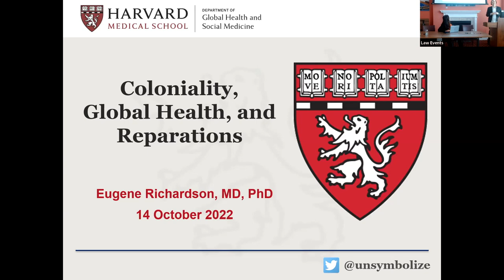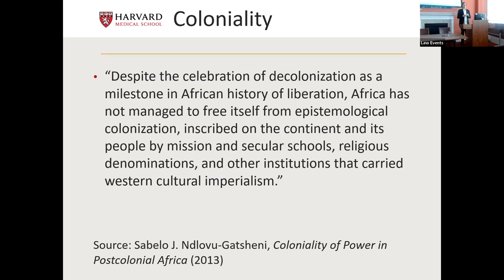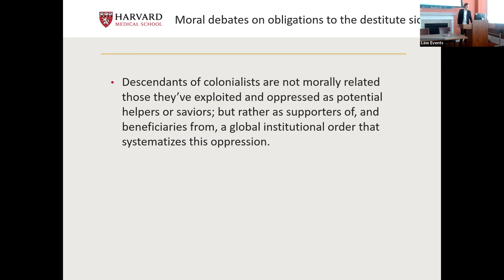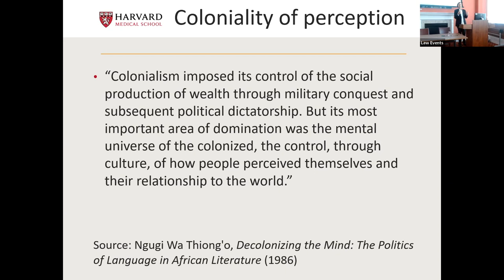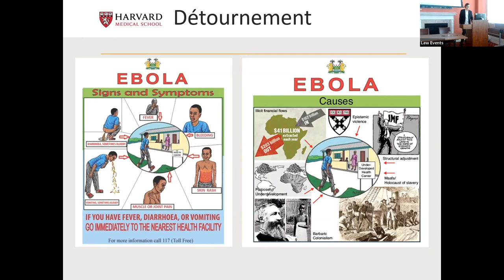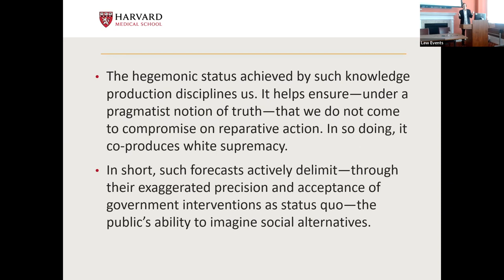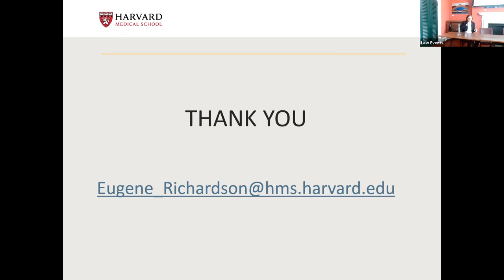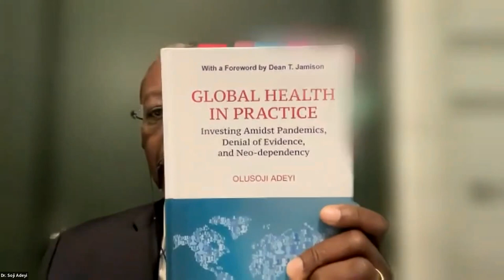Recalibrating Global Justice Philosophy - Racism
Panel - Racism

Chair: Anna C. Zielinska, IRG-GHJ, University of Lorraine, France
- Dr Eugene Richardson, MD - Harvard Medical School
- Dr Olusoji Adeyi, formerly World Bank, Global Fund, UNAIDS; book - "Global Health in Practice"

Health inequalities and deprivations across countries have often served as initial motivations for global justice philosophers, but their primary philosophical focus, debates, and final normative guidance has been far removed from real world health concerns and crises, and offered little help during the COVID pandemic. With over 25 million or more excess pandemic related deaths and long term harms, a destabilised world order, and widening global inequality, global and social justice theories that treat health as a minor issue, or that have little to say about the many multiple dimensions of health inequity and injustice that have occurred require major recalibration.

In this conference, we brought to the forefront philosophical and pressing global policy issues that can help recalibrate global justice philosophy to be more relevant, legitimate, and useful. Senior philosophers and policy makers presented on issues of racism, sex/sexuality, and philosophical methodologies.

About IRG-GHJ

Since 2020, the Independent Resource Group for Global Health Justice (IRG-GHJ), founded by Sridhar Venkatapuram, Associate Professor of Global Health & Philosophy at King’s College London has aimed to provide political philosophy perspectives on global health justice and injustices which were made blatant in the context of the Covid-19 pandemic.  This second annual IRG-GHJ conference considers the need to think not only on issues of global health justice, but more fundamentally about the philosophy of global justice itself.

Health inequalities and deprivations across countries have often served as initial motivations for global justice philosophers, but their primary philosophical focus, debates, and final normative guidance has been far removed from real world health concerns and crises and offered little help during the COVID pandemic. With over 25 million or more excess pandemic related deaths and long-term harms, a de-stabilised world order, and widening global inequality, global and social justice theories that treat health as a minor issue, or that have little to say about the many multiple dimensions of health inequity and injustice that have occurred require major recalibration.